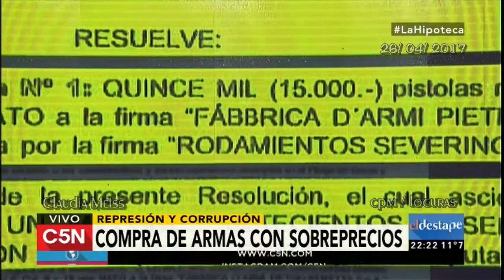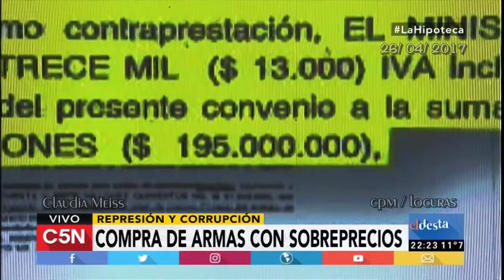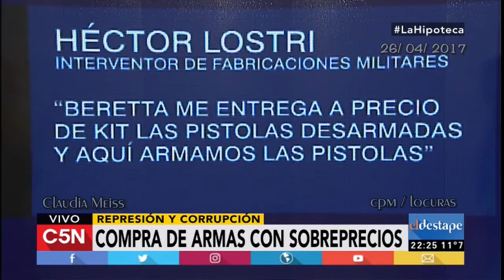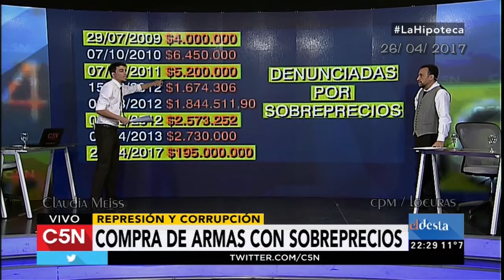Armas: negocio del sobreprecio El Destape C5N- (26 / 04/ 2017)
Juan Amorin  recordando un tema, ya denunciado en el programa
Compra de armas, represión corrupción y sobreprecios:
Fabricaciones Militares (Ministerio de Defensa) realiza a Italia  una compra directa de 15.000 pistolas Beretta (aprox ,81 millones de pesos) y las traspasa luego a la Policía Metropolitana (CABA),por la módica suma de 195 millones,alguien se quedó con los casi 120 millones de diferencia.
LaHipoteca- El Destape programa emitido el 26/04/2017 por C5N